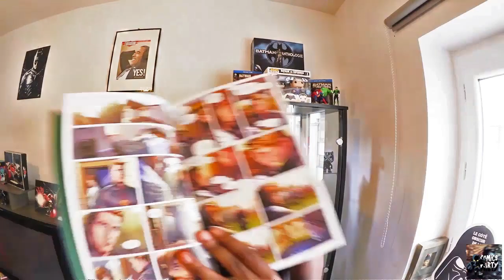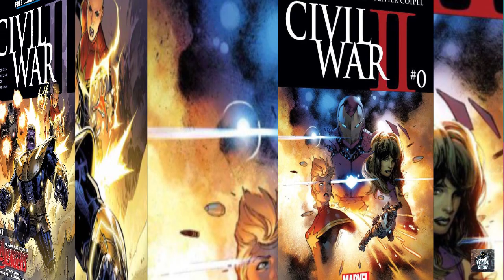Civil War II, épisode 1 : La review sans spoiler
Pour bien démarrer l'année place au premier acte de Civil War 2 !
Bon visionnage !

A dimanche !